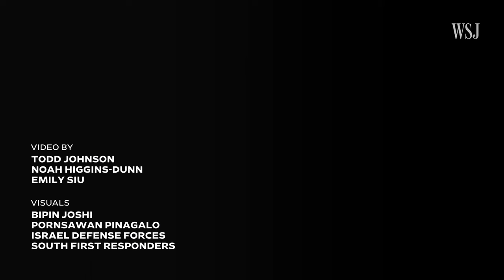WSJ Exclusive: Nepali Student Identified in Al-Shifa Hostage Footage | WSJ News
Israel’s military released footage with blurred faces that it says shows Hamas militants taking hostages into Al-Shifa Hospital on Oct. 7. WSJ spoke to friends and colleagues of captured Nepali student Bipin Joshi, whom they believe to be one of the men in the video.

Photo: Scene from a video released by Israel Defense Forces/circle illustration by WSJ